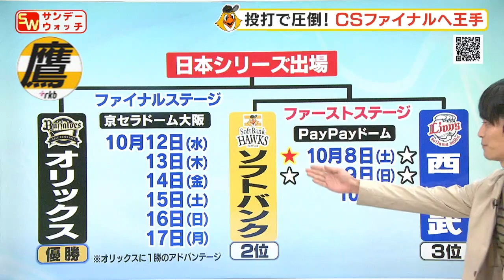藤本監督の期待通りキーマンが大活躍！！